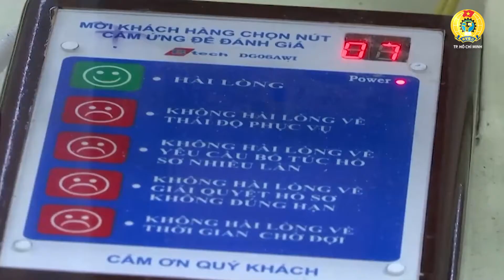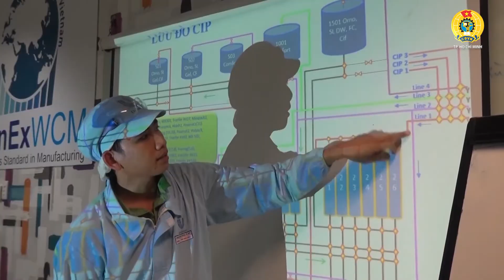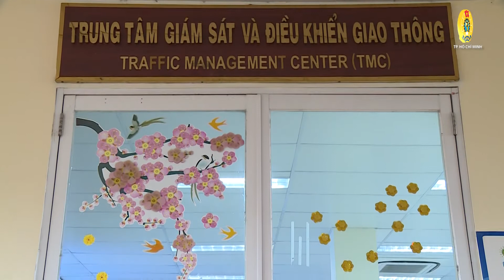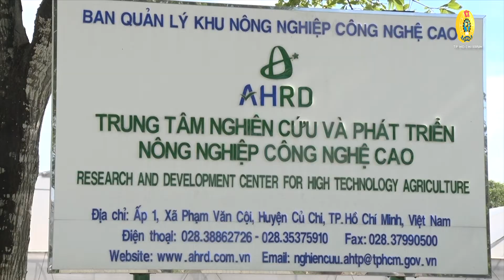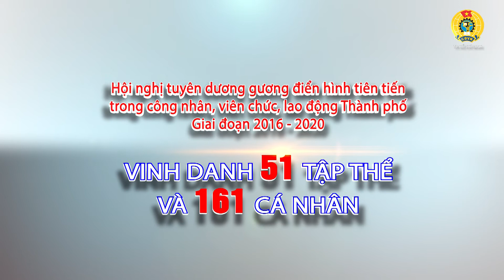CÁC GƯƠNG ĐIỂN HÌNH TIÊN TIẾN TRONG CÔNG NHÂN, VIÊN CHỨC, LAO ĐỘNG THÀNH PHỐ GIAI ĐOẠN 2016 - 2020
1. CĐCS CTY TNHH NỆM VẠN THÀNH (Thuộc LĐLĐ quận Tân Phú)
2. CĐCS TRUNG TÂM QUẢN LÝ ĐIỀU HÀNH GIAO THÔNG ĐÔ THỊ (Thuộc Công đoàn Sở Giao thông vận tải Thành phố)
3. Anh Phạm Đình Dũng - Giám đốc Trung tâm nghiên cứu nông nghiệp công nghệ cao - Công đoàn Viên chức Thành phố